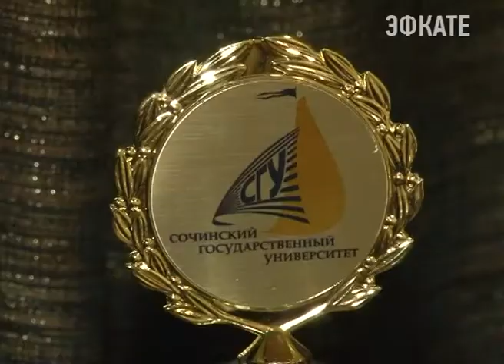В Сочинском госуниверситете вручили премию «Студент года». Новости Эфкате Сочи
Это мероприятие ежегодно проводит Сочинский государственный университет. Итоги подвели в 9 номинациях — каких именно расскажем в нашем следующем сюжете.

«Студент года» для учащихся Сочинского государственного университета — премия, пожалуй, не менее волнительная, чем «Оскар» для актёров. Её в канун нового года вручают самым умным, активным, спортивным и талантливым студентам СГУ.

Сочи. Новости.
Телеканал Эфкате.